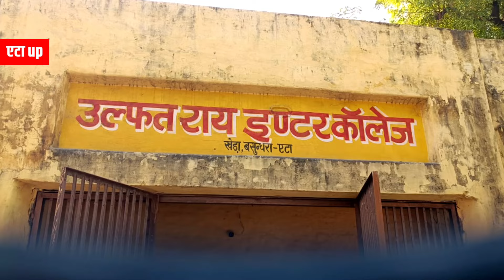देखिये इकलौता स्कूल जहाँ मनाया गया स्कूली छात्रों के साथ धूमधाम से संविधान दिवस